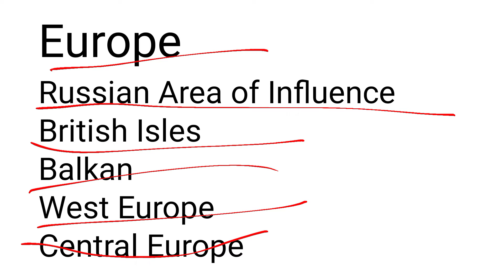How to Locate Countries/Regions Part 3